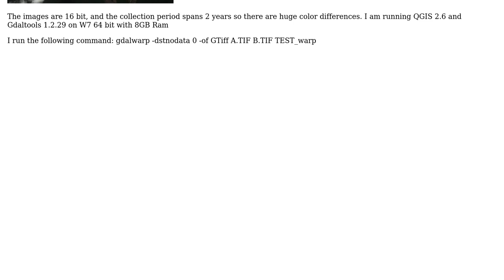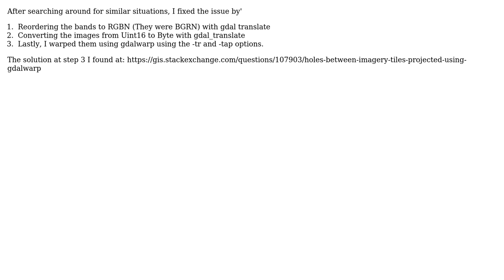GIS: Creating a mosaic with gdalwarp - How to deal with no data and overlap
With thanks & praise to God, and with thanks to the many people who have made this project possible! You are responsible for your own actions.